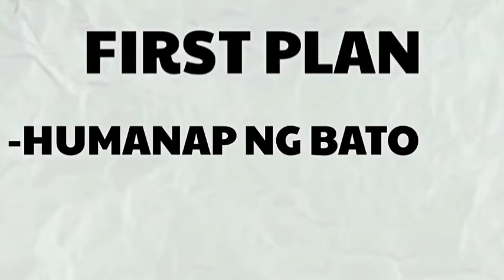MAGLUTO NG ITLOG GAMIT KANDILA!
ALWAYS REMEMBER DON'T JUST DREAM MAKE IT HAPPEN

VLOG TITLE:MAGLUTO NG ITLOG GAMIT KANDILA